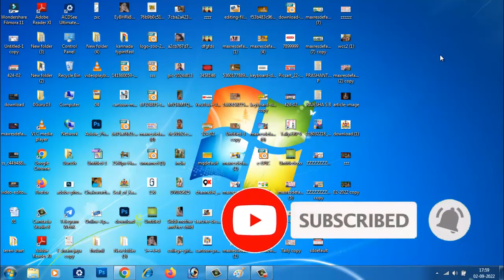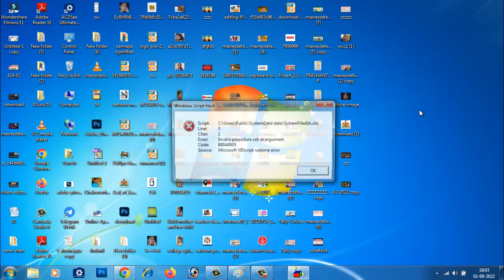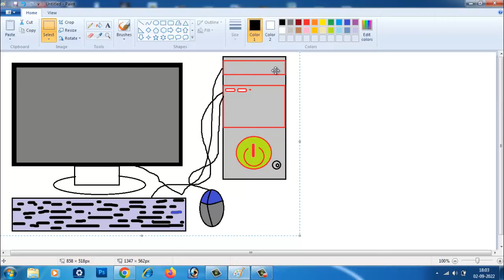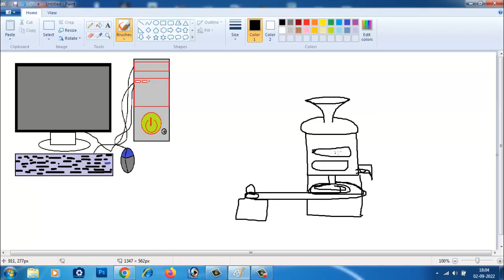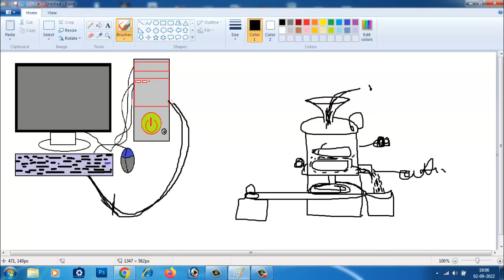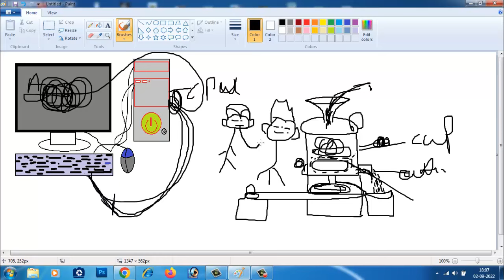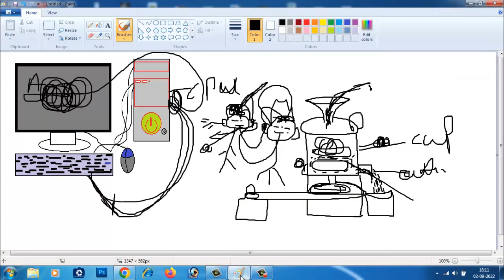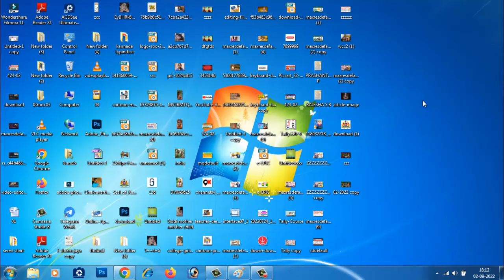Basic computer course in Kannada || CTTC - Computer Teachers Training Course || Day-02- New 2023